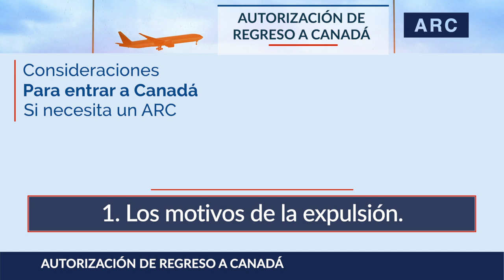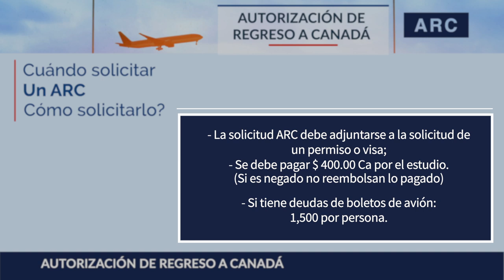Visas Hoy #350 ARC Autorización de Regreso a Canadá, CI Canadá, Jesús Hernández, Quebec, inmigración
Atención:
Los criterios mencionados en este video, son basados en información vigente a la fecha de: Sábado 31 de agosto del 2019 y pueden ser sujeto de cambios.

 ——  OTROS LINKS QUE PUEDEN INTERESARTE ——